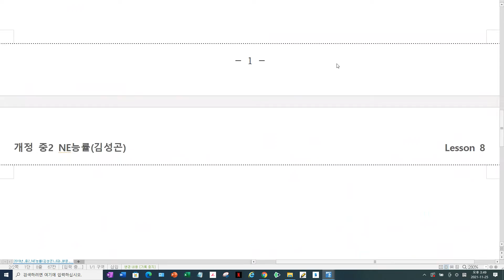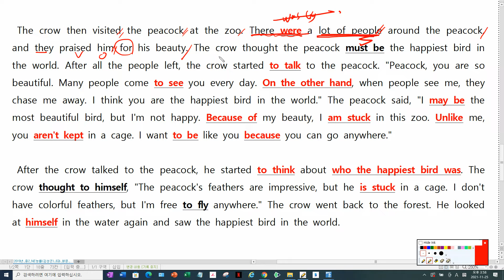중2 능률(김) 8과 본문해설